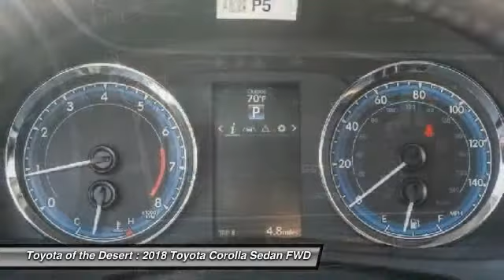2018 Toyota Corolla Cathedral City CA 236275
2018 Toyota Corolla SE

Recent Arrival!brbr28/35mpgbrbrToyota of The Desert has one of the largest New Vehicle Showcase Rooms on the West Coast. We carry in-stock about 325 models to choose from and take great pride in bringing you a beautiful state-of-the-art, ultra-modern location. In Addition, our inventory is protected from the desert elements such as sand, wind and sun in a shaded multi-level structure until you make your selection. We are one of only several dealerships in the Coachella Valley offering this extra level of protection of our vehicles. Featured Amenities include an oversized, highly interactive automobile showroom, All-new service drive reception area including three customer lounges. Parts and Accessories Boutique, TV, reading area, Tranquil study area with wifi throughout and high speed internet terminals. Young person's play/activity center with video and reading material. Complimentary snack booth with gourmet hot beverage machine. New Vehicle Delivery Center with trained delivery specialists knowledgeable in vehicle systems setup and customization. (E.G., Bluetooth Technology, Audio Streaming Apps, Navigation GPS, etc) Easy and flexible vehicle delivery process. Expedited and assisted document execution, home or work delivery, non-local vehicle delivery assistance (fees may apply and where allowable by law.)brbr2018 Toyota Corolla SEbrbrbr**ADVERTISED PRICES DO NOT INCLUDE ANY DEALER INSTALLED OPTIONS AND AD PRICES EXCLUDE LEASES** Price does not include Taxes, Tags, Title, and Licensing Fee. Price includes: $750 - TMS Customer Cash - LA. Exp. 01/02/2018